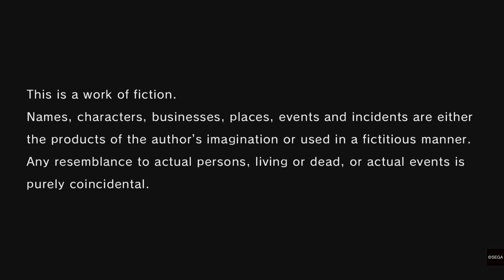Yakuza: Like A Dragon Chapter 1 Light And Shadow Gameplay Walkthrough part 1